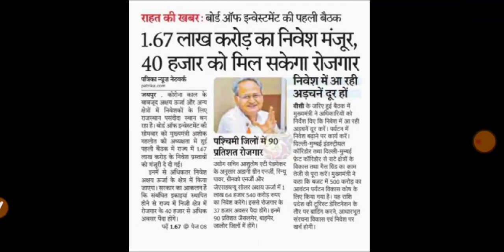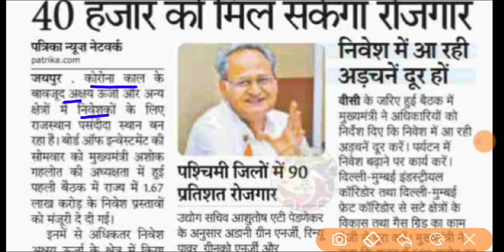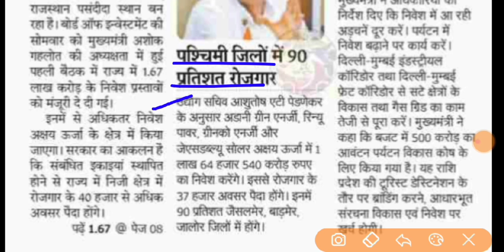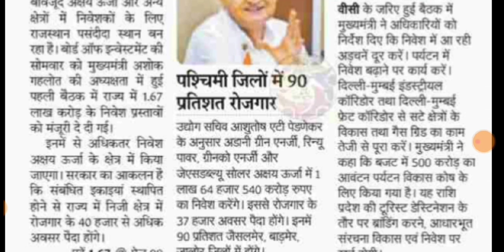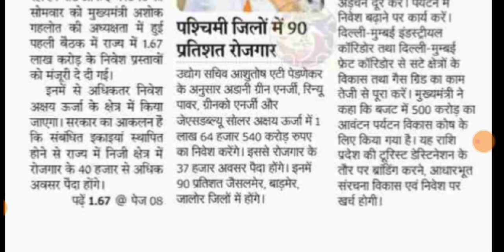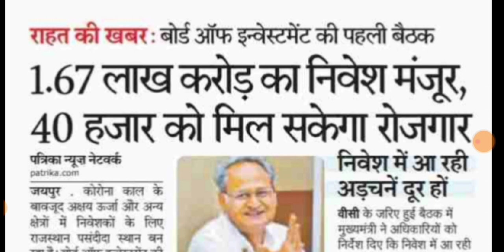राजस्थान मुख्यमंत्री की पहल | 40000 युवाओं को मिलेगा रोजगार | अक्षय ऊर्जा | Job 2021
GB sir, NJ sir, Akansha Ma’am aur Prince sir jaise Kota ke aur bhi top teachers ke courses aur video lectures IIT-JEE aur NEET ke liye milenge Doubtnut App par, Ab ghar baithe karlo apni exams ki taiyaari pakki :D

More Features :
1) Saari important books milengi solved video solutions ke saath
2) Previous year papers, Important PDFs, Question Bank
3) Crash Course, Mock Tests, Quiz
4) India's biggest student's community
& much more

3 Crore se zyada bachho ka bharosa!!"